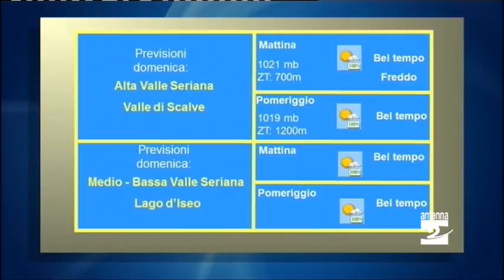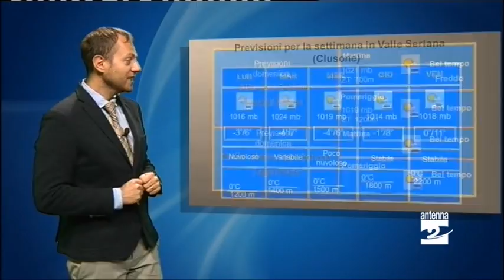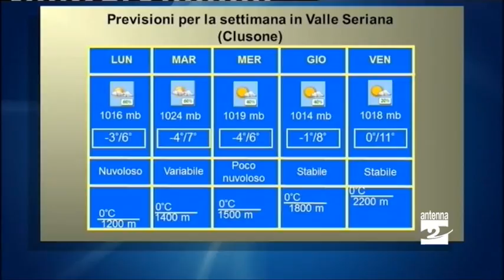Meteo, fiocchi di neve in arrivo?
Dopo il caldo fuori stagione, il calendario comincia a far sentire i suoi effetti e il clima prepara l'inverno. Ci aspettano infatti giornate molto fredde. Potrebbe anche arrivare qualche fiocco di neve. In settimana le minime dovrebbero rimanere stabili sotto lo zero.